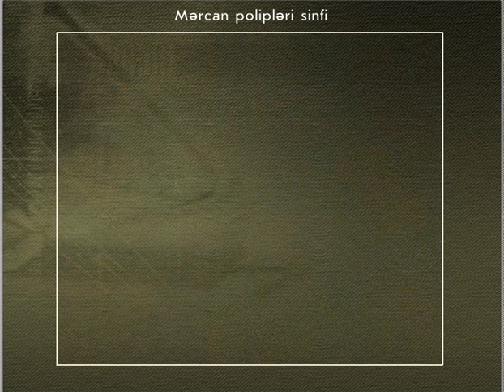8 bağırsaqboşluqlular tipi, mərcanlar sinfi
bağırsaqboşluqlular tipi, mərcanlar sinfi